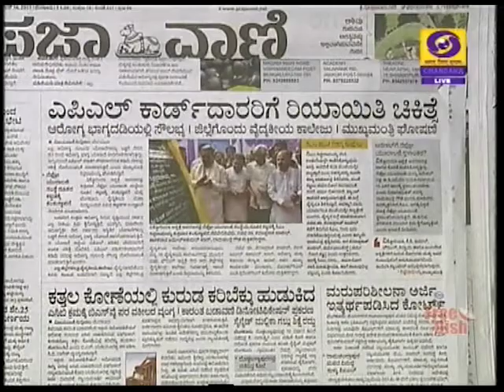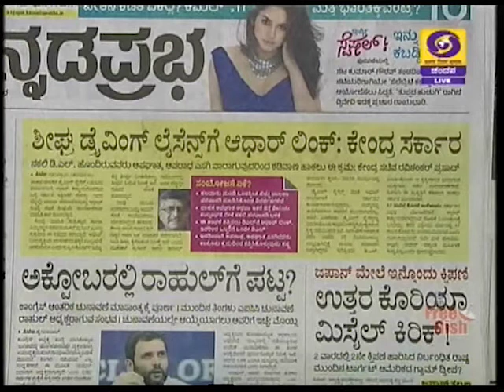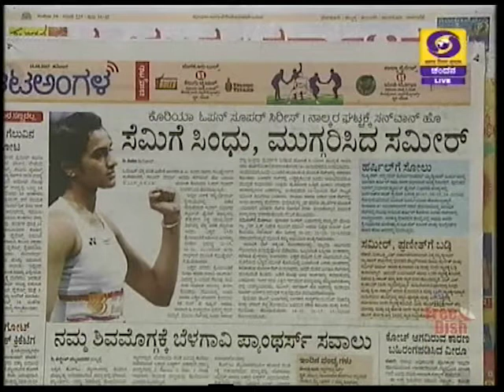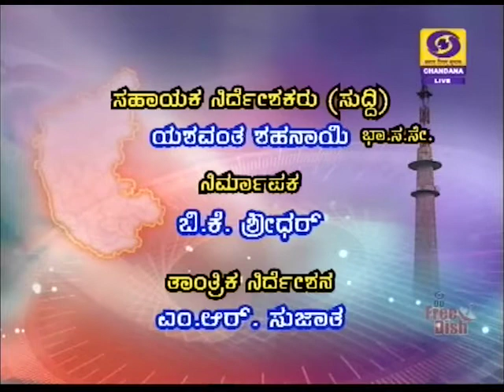DD CHANDANA NEWS 16 SEPTEMBER 2017 7:45 AM NEWS